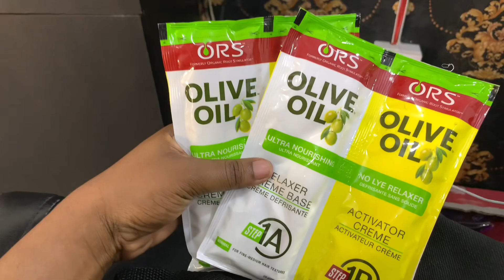VLOG:Wow😱I spent 9k on braids+ I got 3 lash clients in a day + going home for Christmas 🎄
Hi my loves, a new vlog is up on my YouTube channel 💃🏾💃🏾and this is a maintenance vlog where I show you guys how much I spent in getting everything done, please do well to like, comment and subscribe if you haven’t ❤️🫶🏽